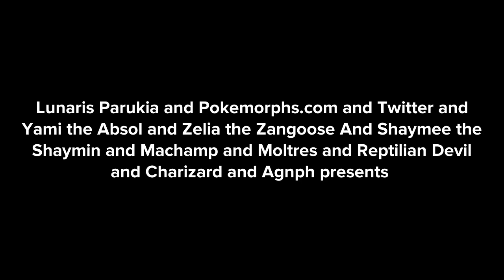[Laziness] Sammy The Snake Crushes Car’s Group of 1sst birthday/Gounsis